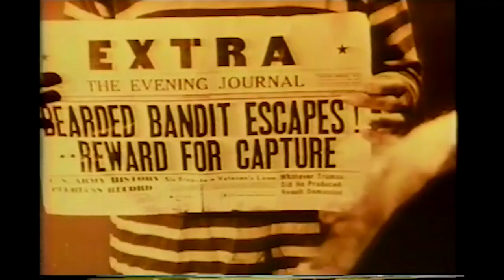Howdy Doody's Christmas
From the VHS box:

Howdy, Buffalo Bob, Clarabelle and the entire Doodyville gang lend Santa a hand at Christmas. Live action and animation are combined in this vintage holiday delight!